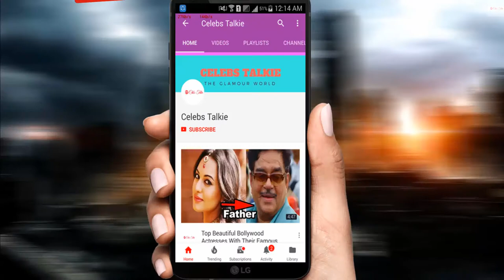Mihika Verma Lifestyle Salary, Husband, Wedding, Family, House, Cars, Real Life and Biography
Watch Mihika Verma Lifestyle | Salary, Husband, Wedding, Family, House, Cars, Real Life and Biography

Here I declare that all slide video belong to me. Photos all are taken from Google Image search and using advanced image search option.
Thank You So Much To Google For Providing Such Beautiful And Most Relevant Photos.